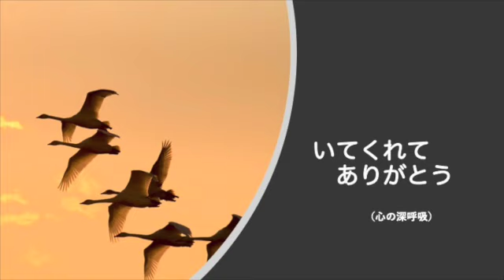【いてくれてありがとう】【きみのことがだいすき】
「きみのことがだいすき」

カウセリング講座の際に
絵本の読み聞かせがありました。
今回は「きみのことがだいすき」
作者で絵もかいておられるのは
いぬいさえこさん。

本の帯には
「この森には小さくてふわふわのどうぶつが
たくさんくらしています。
どんなことをお話しているのか　のぞいてみたら
そこは、やさしさであふれていました。」
とあり、
そのことばどおり、やさしい言葉がけが
たくさん、どのページにも書かれていました。

絵も文もやさしさいっぱいの本。
まずはリンクで聴いてみてください。

良い一日になりますように。